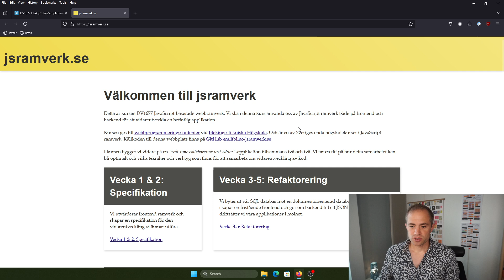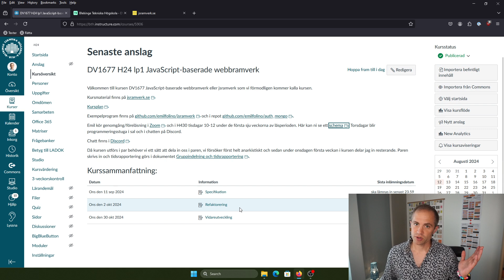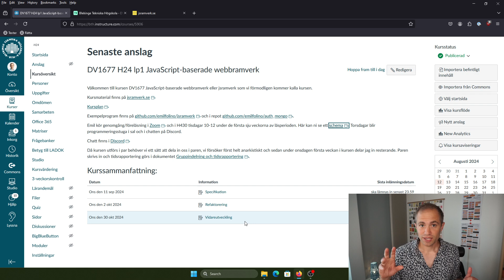jsramverk intro ht24